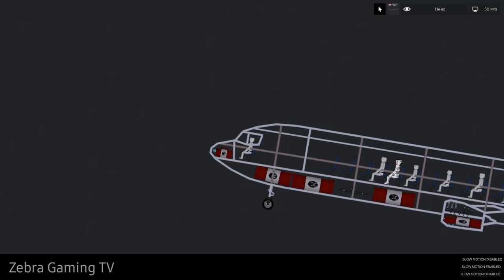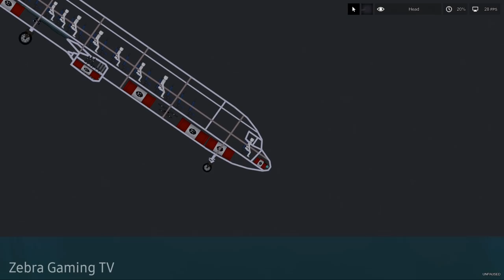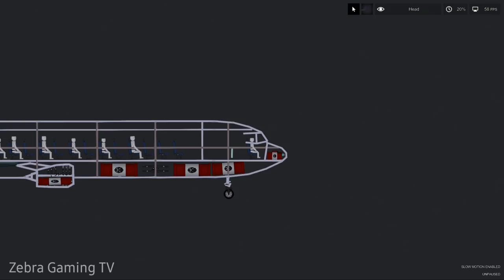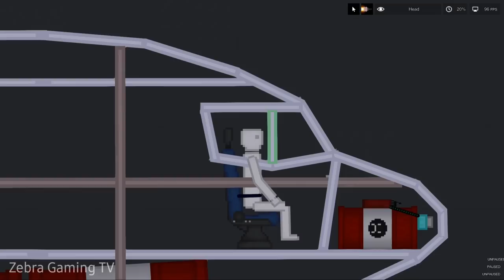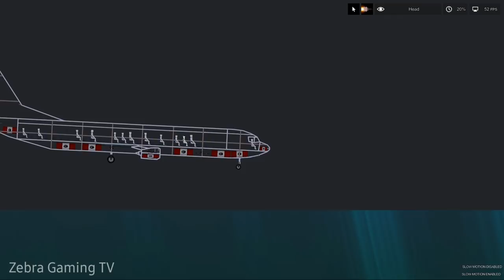New Map Airport - Airplane crashed into an accident - People Playground 1.19.2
Airplane crashed into an accident - People Playground 1.19.2